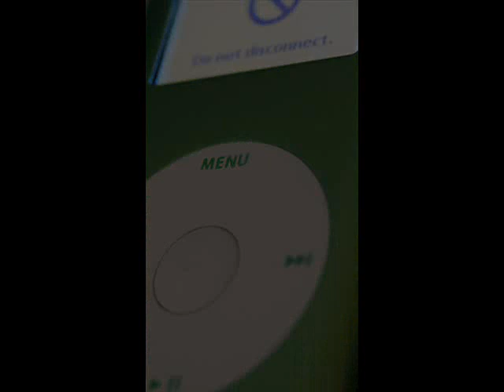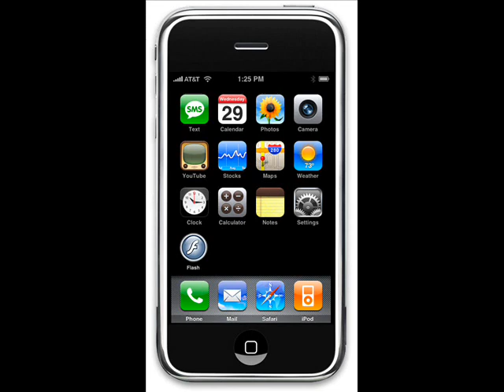iPod Movie 1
Movie Maker video for Computer Class